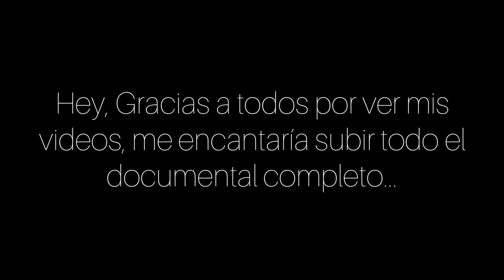Gypsy Rose Blanchard nació "perfectamente saludable"